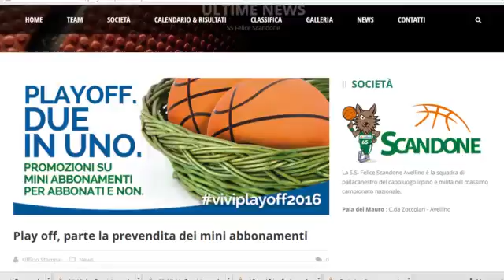SIDIGAS, IL PUBBLICO IL MIGLIOR RINFORZO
I prezzi popolari invitano la tifoseria biancoverde a riempire il Pala Del Mauro